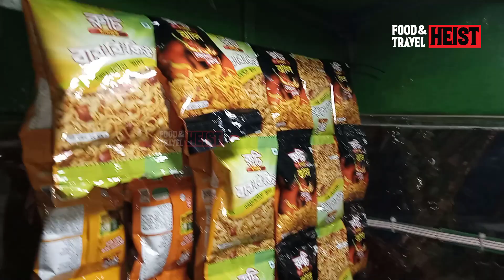One Of The Best Jhal Muri In Dhaka || Real King Of Jhal Muri Maker || Bangladeshi Street Food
⚫আপনারা কোন ভিডিও দেখতে চান আমাদের কে কমেন্টস করে জানাতে পারেন।